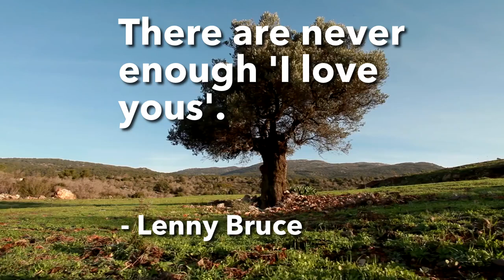Lenny Bruce Quote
Leonard Alfred Schneider (October 13, 1925 – August 3, 1966), known professionally as Lenny Bruce, was an American stand-up comedian, social critic, and satirist. He was renowned for his open, freestyle and critical form of comedy which contained satire, politics, religion, sex, and vulgarity. His 1964 conviction in an obscenity trial was followed by a posthumous pardon, the first in the history of New York State, by Governor George Pataki in 2003.

Bruce paved the way for counterculture era comedians. His trial for obscenity is seen as a landmark for freedom of speech in the United States. In 2017, Rolling Stone magazine ranked him third (behind Richard Pryor and George Carlin) on its list of the 50 best stand-up comics of all time.